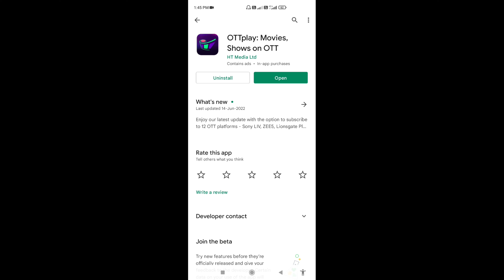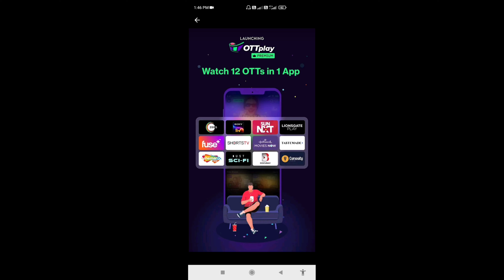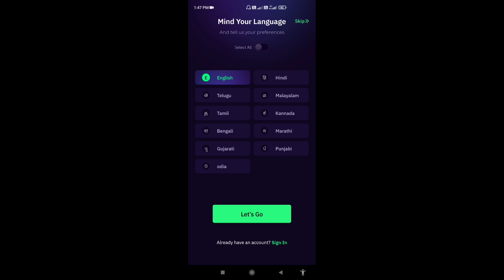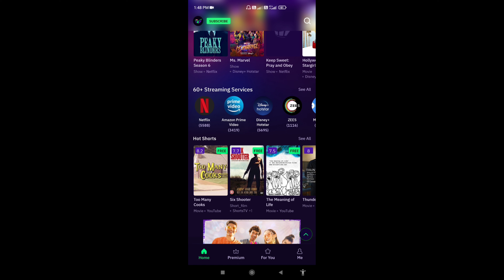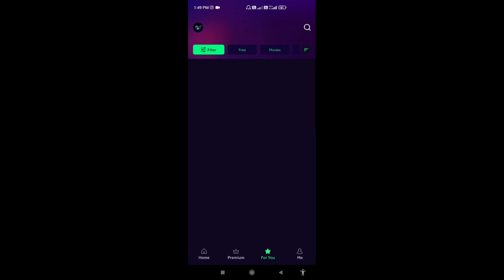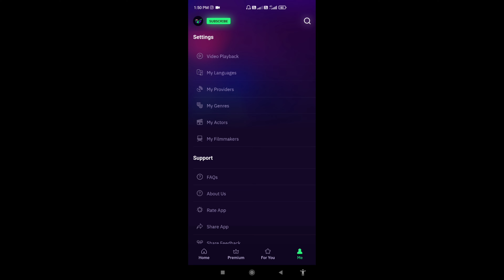ott play app | ottplay app kaise use kare | How to use ott play app | technical mohsim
ottplay app kaise use kare hindi 2022 | technical mohsim